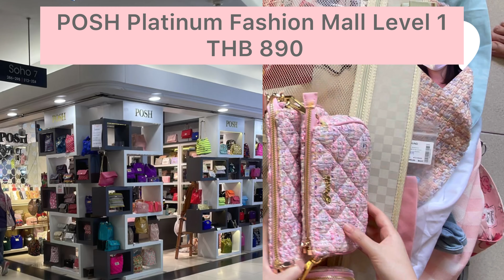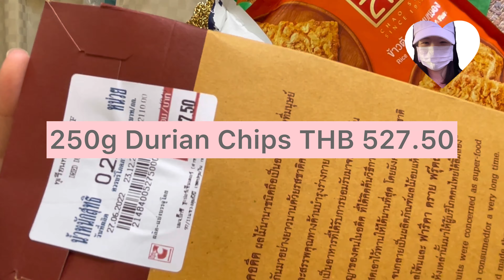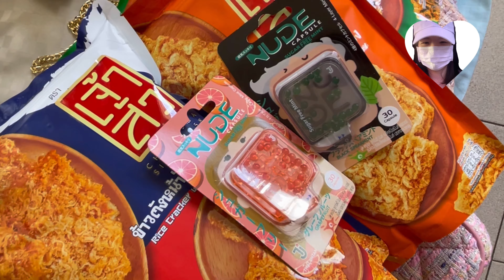Bangkok shopping haul unboxing video. Platinum Fashion Mall, Lyn Around and Big C.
June 2022 Bangkok. The places that 510 bought from in Bangkok:
00:00 Souvenir from Bangkok
00:34 Platinum Fashion Mall
05:36 Chatuchak
06:30 Lyn Around
08:18 POSH
09:21 Big C